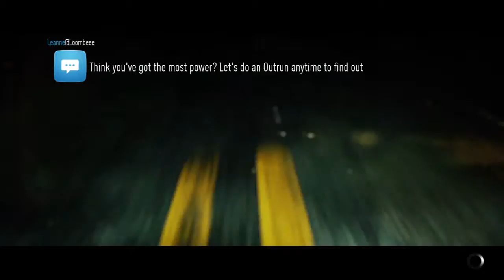Need for Speed™: Mental Block (Supra SZ-R)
Tackling the final event for Style with the Toyota Supra SZ-R in a Gymkhana event.  As the dedicated drift car at the time, the focus was not so much towards the points, but trying to make it to the finish line on time.